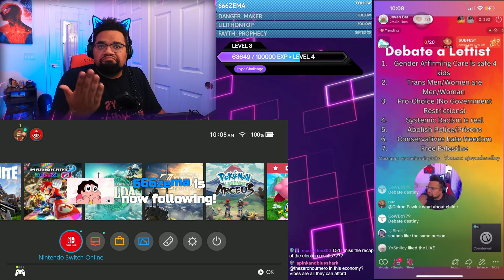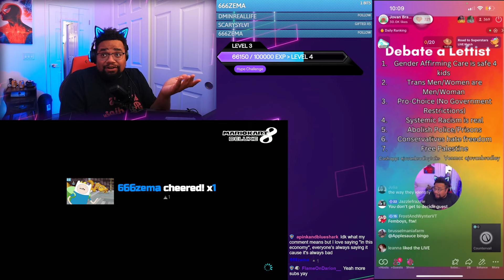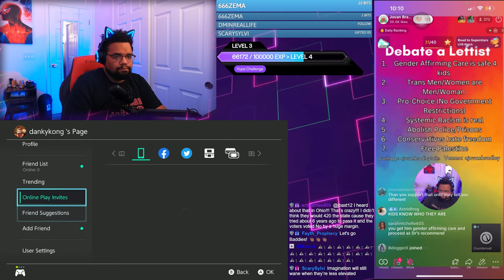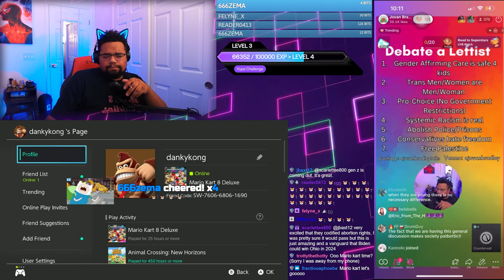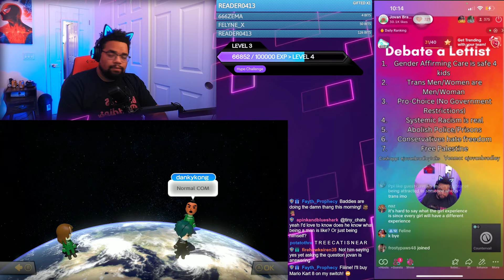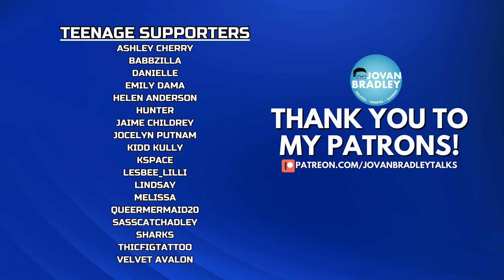He Never Came Back